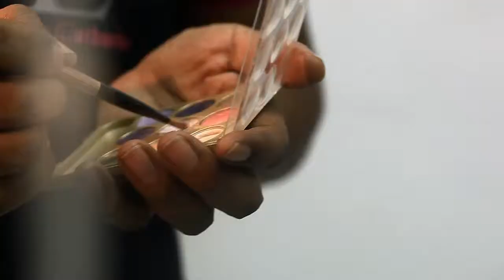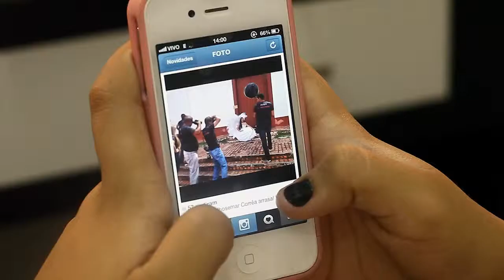Cinebook Victoria Catharina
Maquiagem: Sidney Silva (La Provence)
Filmagem: Milhomem Films